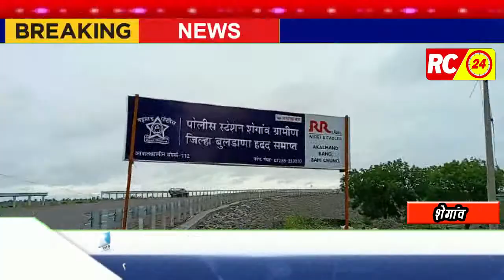पूर्ण माय दुथडी भरून वाहू लागल्याने नागरिकांनी पावले वळू लागली नदीकडे